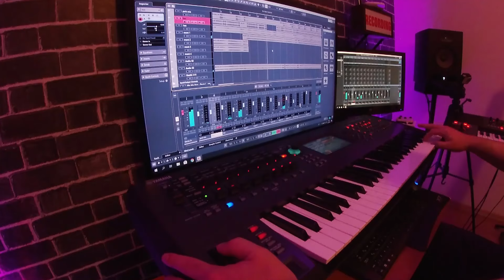Hakan Çebi - Ayşen - Roland E-A7 & Yamaha Montage 6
Roland E-A7 Hakan Çebi usb set satın alın

Bence bunları da izlemelisin!